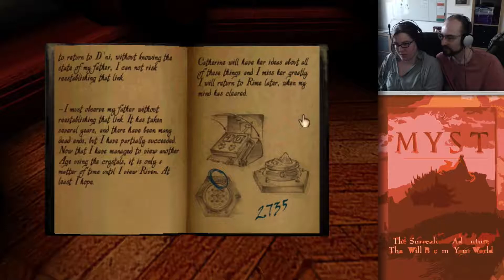Let's Play realMyst (feat. Kathryn) - Episode 17 - Rime Nor Reason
What do you mean the game is over? There's another age to explore!